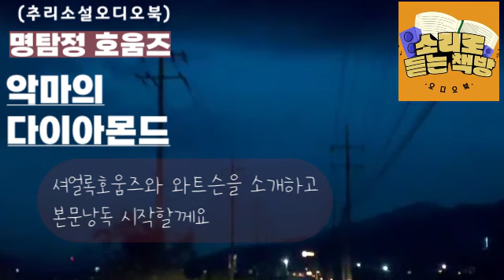추리소설오디오북 ⼁악마의 다이아몬드 ⼁ 명탐정 호움즈 ⼁사건의 명석한 해석과 추리력을 가진 호움즈, 그의 활약을 오디오북으로 만나보세요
작품 : 악마의 다이아몬드
작가 : 코난 도일
출판사 : 신태양사

뛰어난 추리력, 정확한 판단력으로 어려운 사건을 척척 해결하는 명탐정 셔얼록 호움즈가
여러분에게 악수를 청합니다.
영국의 작가 코난 도일이 창조해 낸 신화적인 인물 호움즈는,
1887년부터 40년 동안 4편의 장편과 56편의 단편에서 주인공으로 활약, 세계적으로
그 명성을 떨쳤습니다.
호움즈가 등장하는 추리 소설은 , 재미가 있으면서도 그 내용이 건전하여,  90여년이 지난
오늘날까지도 세계 여러 나라 사람들에게 즐겨 읽히고 있습니다.
1859년 영국의 에든버러에서 태어난 코난 도일은, 에든버러 대학에서 의학을 전공,
의사로 개업까지 했으면서도 추리 소설에 손을 대어 성공을 거두었습니다.

*본 영상은 절판도서로 낭독되어진 작품입니다.
흥미로운 추리 소설로 여러분을 안내 해 드립니다.

감사합니다.

00:00:00 인트로
00:00:11 인삿말
00:00:38 (등장인물)호움즈와 와트슨 소개
00:01:46 본문 낭독
01:25:16 마무리 멘트